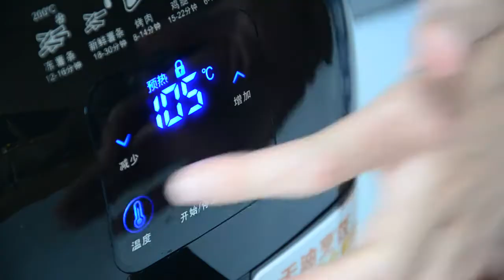从空气中“炸”出来的杏鲍菇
空炸锅杏鲍菇
准备食材
杏鲍菇 400g
盐 适量
油 适量
黑胡椒粉 适量
辣椒粉 适量